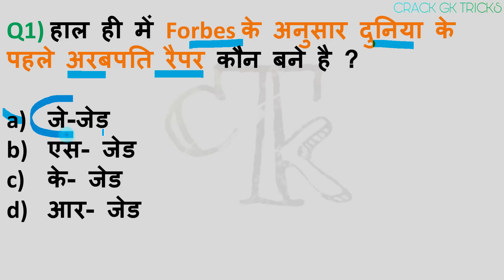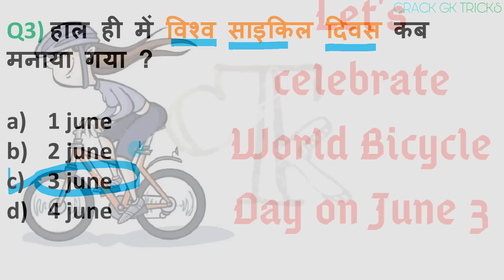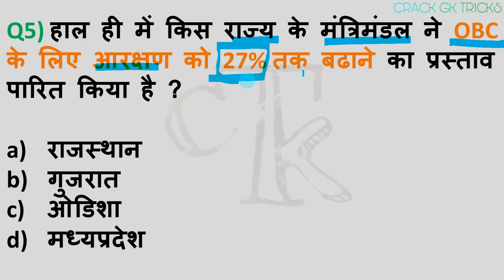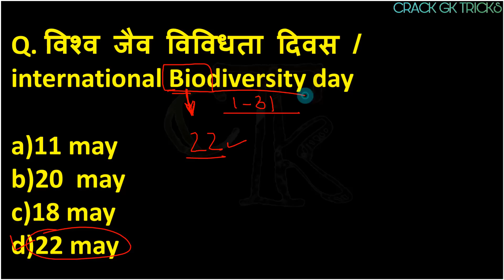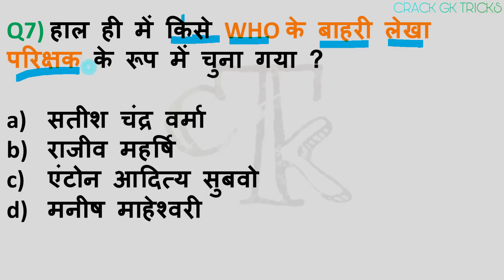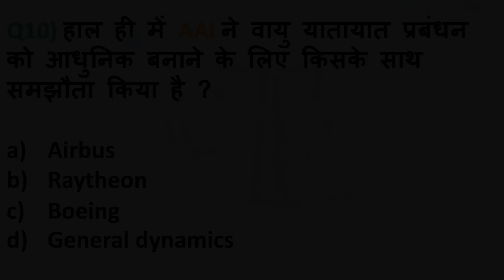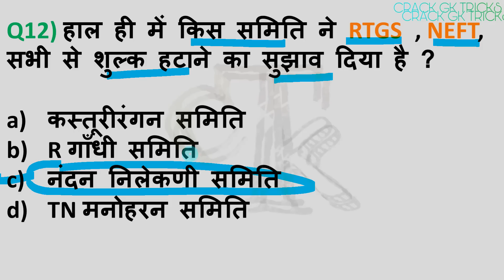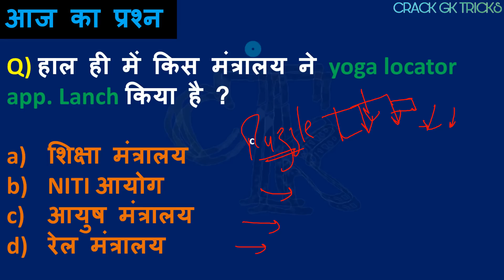5 JUNE 2019 current affairs exam next current 5 june 2019|next exam GK for next exam current affair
5 JUNE 2019 Current Affairs...

CURRENT AFFAIRS FOR EVERY EXAM AND SPECALLY FOR NEXT EXAM,,,YOU CAN SCORE MORE IN CURRENT EXAMS
NEXT VIDEO

24 april Current Affairs,
24 April 2019 Current Affairs,
24 april 2019,